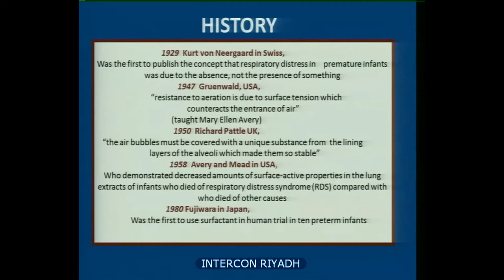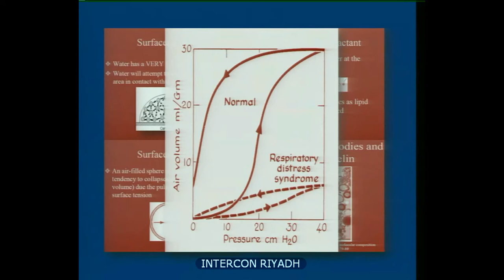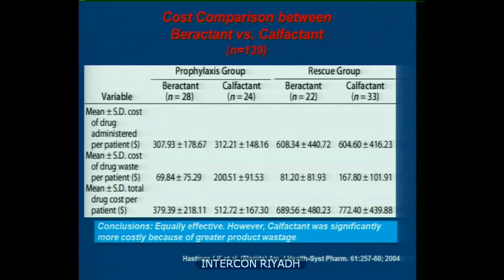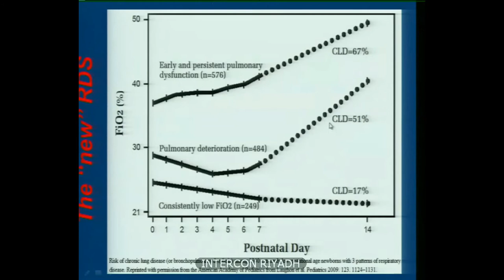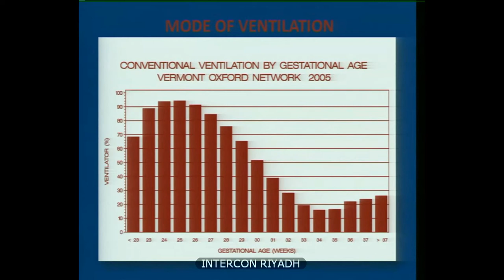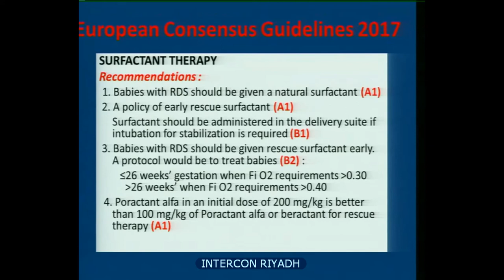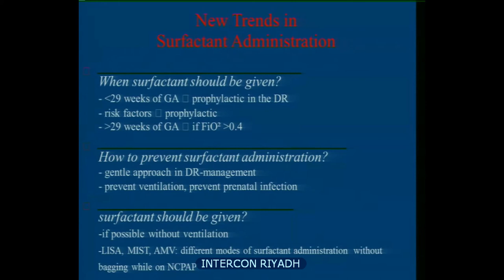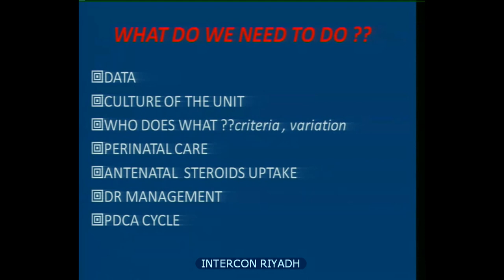Surfactant Therapy Dr Mai Abou Saoud Day II 1st session